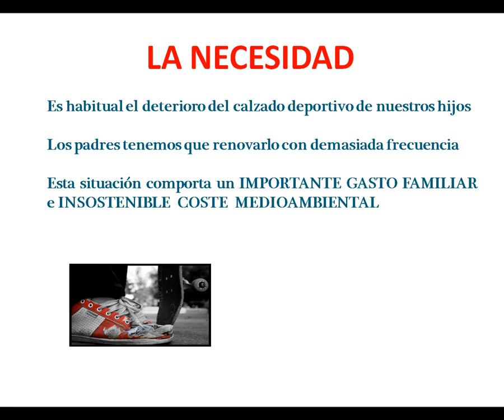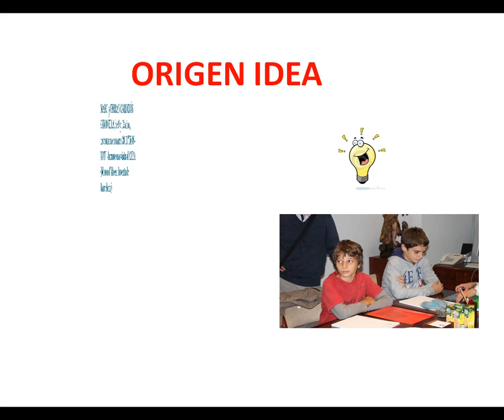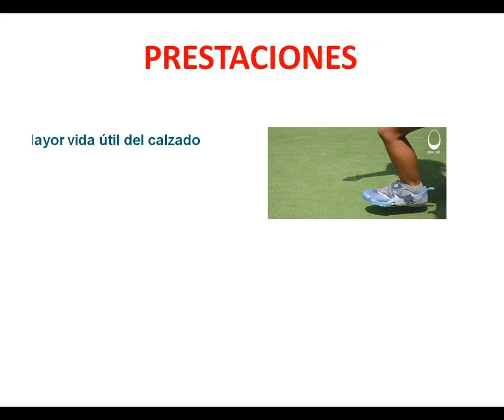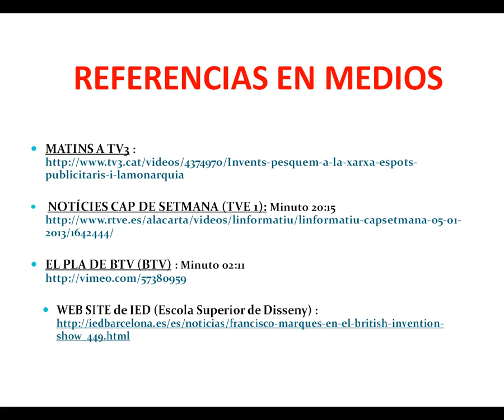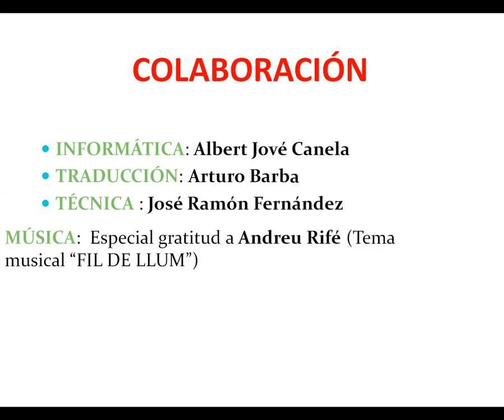MID Mercat d'Idees Diseny 2013 - Protector Iron-Xut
Dispositiu extraïble per a calçat, primordialment esportiu, destinat a la seva millor conservació evitant el seu desgast i deteriorament continuat fruit de l'ús intensiu per nens i adolescents durant la pràctica esportiva o activitats lúdiques.

Consisteix en una membrana exterior d'una sola peça, de material plàstic, goma o silicona, que circumda la sabata des de la part frontal superior i puntera fins a la seva part posterior, cobrint també la part davantera de la sola per a la seva millor fixació i adherència. Protegeix les zones més susceptibles de deteriorament per fregament i cops (punteres i laterals de la sabata), amb bona resistència a l'abrasió i al ratllat.

Dispositivo extraíble para calzado, primordialmente deportivo, destinado a su mejor conservación evitando su desgaste y deterioro continuado fruto del uso intensivo por niños y adolescentes durante la práctica deportiva o actividades lúdicas.

Consiste en una membrana exterior de una sola pieza, de material plástico, goma o silicona, que circunda el zapato desde la parte frontal superior y puntera hasta su parte trasera, cubriendo también la parte delantera de la suela para su mejor fijación y agarre. Protege las zonas más susceptibles de deterioro por rozamiento y golpes (punteras y laterales del zapato), con una buena resistencia a la abrasión y al rayado.